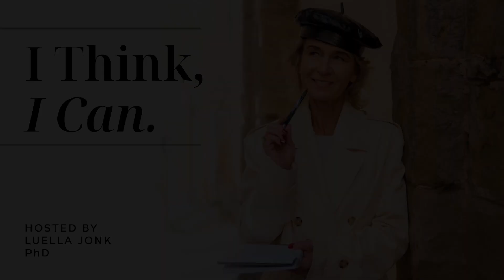Ep #99: The Role Reassurance Plays In Saving Your Relationship With John Gray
I am so excited to have John Gray back for a second time on my podcast!

In today’s episode, I ask Dr. Gray to define the terms masculine and feminine energy and the importance of balancing these energy types between couples. I further inquired about his views on why marriages are not being maintained and divorce rates continue to soar. We also discuss what couples should concentrate on to build and maintain a closer connection.

John Gray is the author of the most well-known and trusted relationship book of all time, Men Are from Mars, Women Are from Venus. USA Today listed his book as one of the top 10 most influential books of the last quarter-century. In hardcover, it was the #1 bestselling book of the 1990s. Dr. Gray’s books are translated into approximately 45 languages in more than 100 countries and continues to be a bestseller.

Dr. Gray has written over 20 books. His most recent book is Beyond Mars and Venus. His Mars/Venus book series has forever changed how men and women view their relationships.

Relisten to Episode #3 (linked below) to catch my earlier interview with Dr. Gray.

John’s course “How to Get Everything You Want in Relationships For Women, Men, Couples, and Singles”:

This podcast provides general health information and should not be considered a substitute for professional medical advice. Always consult with a healthcare provider for personalized guidance. The views expressed here are not a replacement for expert medical opinions.